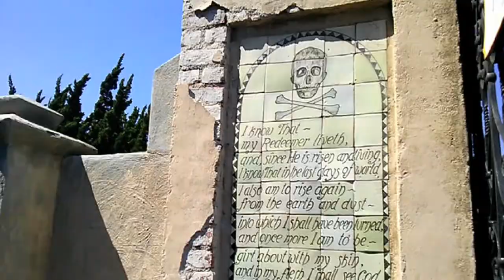Behind the Scenes of MATADOR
Video Edited by YASMA ALKORAISHI / Music: "SPANISH CARAVAN" by THE DOORS
MATADOR BTS
Photographer | MIKE NGUYEN
Art Director | MIGUEL JOSE BARRAGAN
Fashion Stylist| KRISTEN M STUART
Makeup Artist | SPARKLE TAFAO
Hair Stylist | RICHARD NORMAN GRANT
Model | LAURA ELLEN JAMES
Photo Assistant | YASMA ALKORAISHI
Fashion Assistants | MILAH RENEE and JOHN DE PERALTA